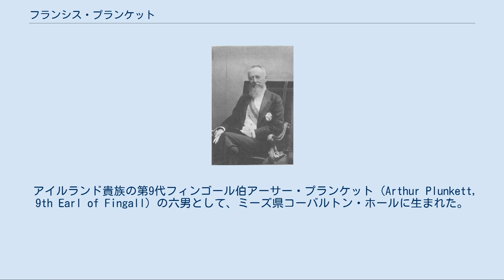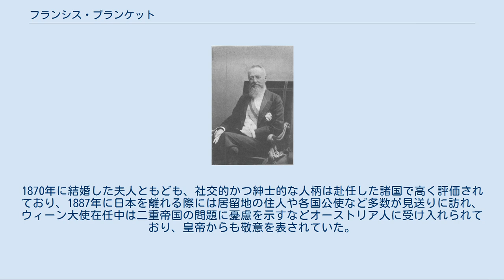フランシス・プランケット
オーストリア＝ハンガリー帝国駐箚大使
フランシス・プランケット サー・フランシス・リチャード・プランケット（Sir Francis Richard Plunkett、GCMG、GCB、GCVO、枢密顧問官、1835年2月3日 - 1907年2月28日）は、アイルランド生まれのイギリスの外交官。
1884年から1887年まで駐日英国公使を務めた。
 アイルランド貴族の第9代フィンゴール伯アーサー・プランケット (Arthur Plunkett, 9th Earl of Fingall) の六男として、ミーズ県コーバルトン・ホールに生まれた。
バーミンガムのオスコット地区にあるセント・メアリー・ローマン・カトリック・カレッジ (St Mary's College, Oscott) で教育を受け、1855年にミュンヘンの公使館員に任命された。
その後、ナポリ、ハーグ、マドリッド、サンクトペテルブルク、コペンハーゲン、ウィーン、ベルリン、フィレンツェで勤務し、1873年に日本公使館の一等書記官となる。
さらに1876年に日本を離れると、サンクトペテルブルク、イスタンブール、パリで外交書記官を務めた後、1883年にハリー・パークスの後任として駐日公使に任命され、1884年3月に香港を経由して東京に着任した。
1887年8月にストックホルムへ転任となり、1893年からブリュッセル公使を務め、1900年にはウィーン大使となると同時に枢密顧問官に任命された。
1907年にパリで死去。
 駐日公使在任以前から日本では西洋列強との不平等条約撤廃の世論が高まっており、さらに在任中の1886年にはイギリス船籍の貨物船によるノルマントン号事件が起きている。
居留地のイギリス商人は領事裁判権の継続を望んでいたが、プランケットは条約改訂に柔軟な姿勢を見せ、商人たちとの対立を招いた。
また、知人であったドイツ公使のフォン・ホルレーベンとは共に条約改正会議の合同覚書を提出するなど不平等条約の改訂に向けて協調する一方、伊藤博文や青木周蔵ら日本政府の要人がドイツよりの政策をとっていることへの抗議を行った。
 結果として、プランケットの在任中に不平等条約の問題が解決されることはなかったが、元イギリス駐日大使のサー・ヒュー・コータッツィは「失敗は彼の責任ではなく、日英関係に対する彼の貢献は記録に留める価値がある」と述べている。
外交官としては有能であったが、外交部門の出身であり日本語を修得していないなど、決して東洋の事情に精通していたわけではなかった。
1870年に結婚した夫人ともども、社交的かつ紳士的な人柄は赴任した諸国で高く評価されており、1887年に日本を離れる際には居留地の住人や各国公使など多数が見送りに訪れ、ウィーン大使在任中は二重帝国の問題に憂慮を示すなどオーストリア人に受け入れられており、皇帝からも敬意を表されていた。